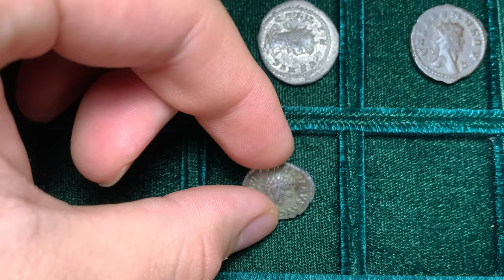Ancient Roman silver denarius coin of emperor Lucius Verus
Lucius Verus
AR Denarius
161 CE
Rome mint
IMP L AVREL VERVS AVG, Head of Lucius Verus, bare, right
PROV DEOR TR P COS II, Providentia, draped, standing left, holding globe on extended right hand and cornucopiae in left hand
18.5mm, 3.47 grams
RIC III Marcus Aurelius 463